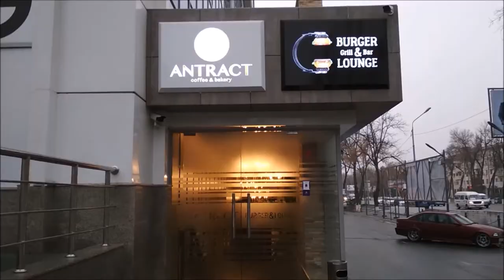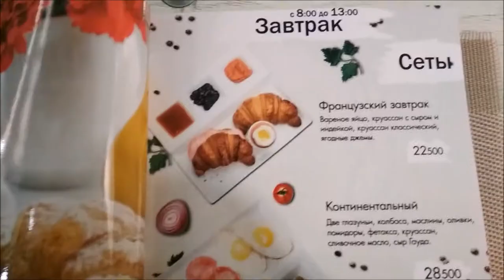Cafe Antract Taschkent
Cafe Antract Taschkent befindet sich in der Buyuk Ipak Str neben dem Supermarkt Korzinka Sayohat. Hier gibt es leckeres Frühstuck und abends im zweiten Teil des Restaurants, das Burger Lounge heßt gibt es live Musik vom DJ.